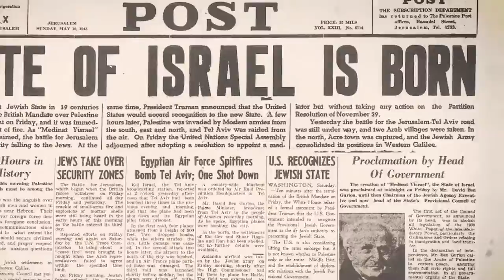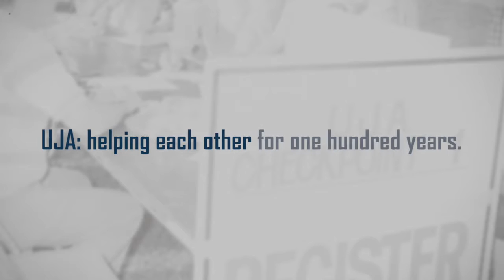UJA's Centennial Campaign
UJA embraces Jews in need across the GTA, at every age and stage. Together with our network of partner agencies, UJA provides a safety net for thousands of our most vulnerable citizens, serving over 25,000 clients per year. For community members who need temporary support, we offer a "hand up" to lift them to a position of self-sufficiency. For thousands of others, our programs provide support services which vitally enrich their quality of life. to find out more.